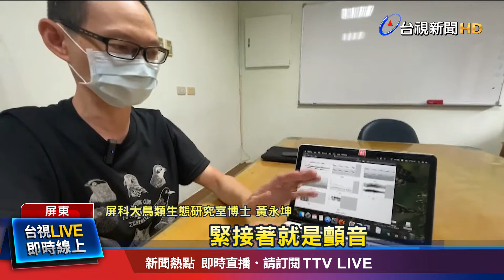2年貼近紀錄熊鷹互動 觀察分析叫聲意義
屏東科技大學，鳥類生態研究室，日前發表一篇文章，紀錄熊鷹寶寶，和爸爸媽媽進行親子溝通的過程，也觀察熊鷹在不同情況下，會發出的各種叫聲，包括幼鳥乞食、或警戒時，發出的聲音，都會有不同的聲紋頻率，這篇文章，也被刊登上國際知名期刊。